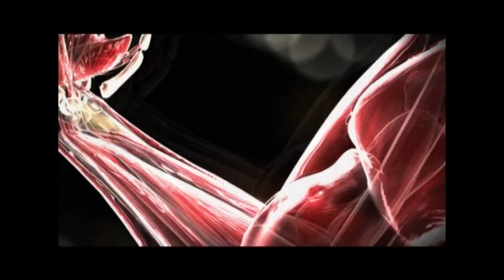Me veo blanco. CPTV. Programa 204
Jose Maria Forte prefiero que seais felices.